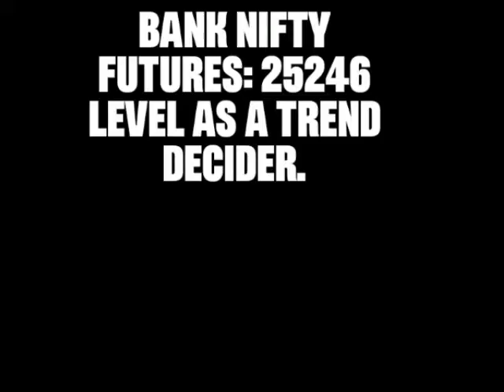BANK NIFTY FUTURES: